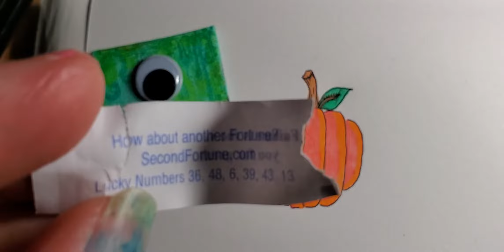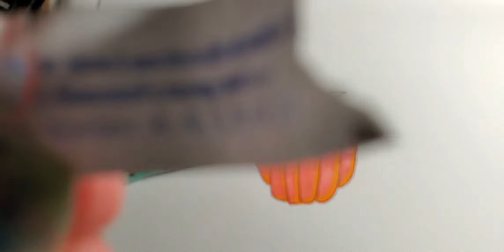Pumpkin 🎃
A pumpkin. Happy Fall season and Halloween time. 🍂👻🎃🦇🧙‍♀️🧹🍬🍫🍭🍁👺

Music from Lzls - B E S A I D - FFX-Wave Remix